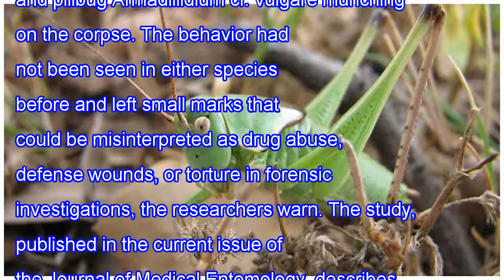Crickets and pillbugs feed on human remains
Insects love dead bodies. Blow flies, beetles, and other bugs flock to decomposing remains to feed, lay eggs, or prey on others at the scene. But entomologists were recently surprised to find two new creepy-crawlers nibbling on human flesh. While observing how carrion insects naturally assemble on a...